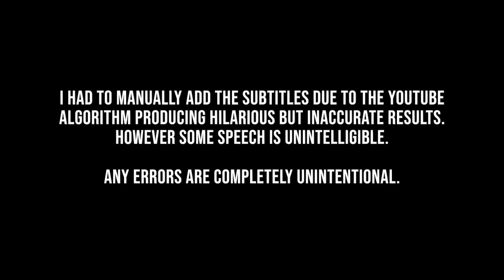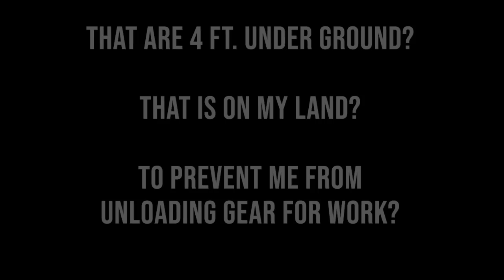The Karen & Chad Show: Cop Body Cam Part 3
This is the longest and final video in this little saga with the cops body cam footage. Its 27minutes so get that popcorn and be ready to have the second biggest question on this channel answered: Why did Karen build the fence in the first place?

This is footage from when Karen called the cops for marking my property line back in January after the first survey was complete. There were LOTS of requests for the body cam footage. It too more than 3 months to obtain it but here it is. Also included in THIS video is the reason why the fence was put up in the first place. Her actual reason will blow your mind... It did us.